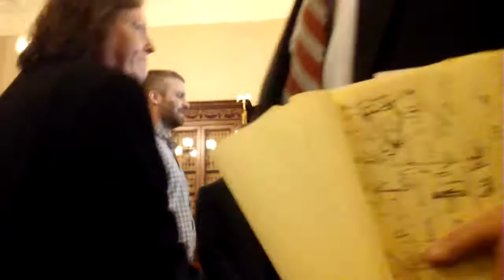Kimberly Budd SJC nomination hearing part 5 of 5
Kimberly S. Budd, Associate Justice of the Supreme Judicial Court.
Hearing:  August 3, 2016 at 9:00 a.m.